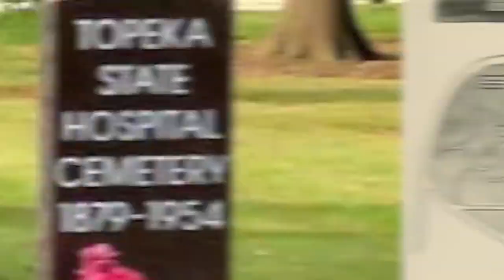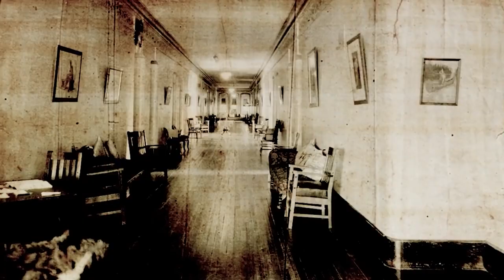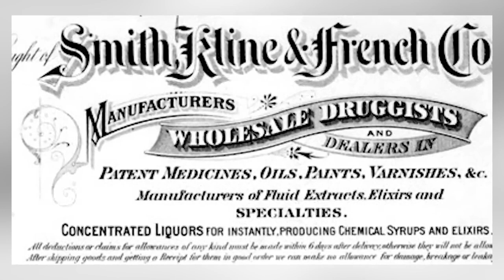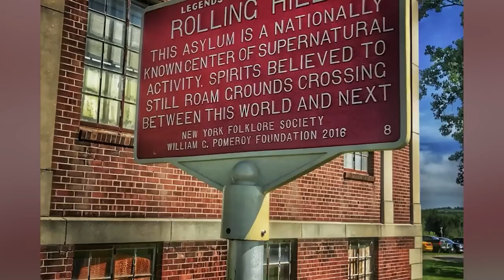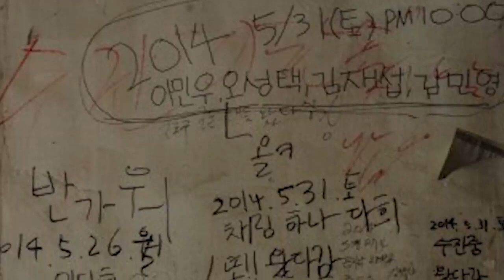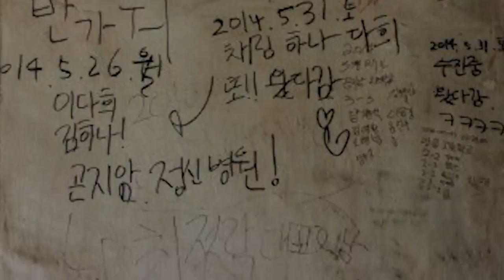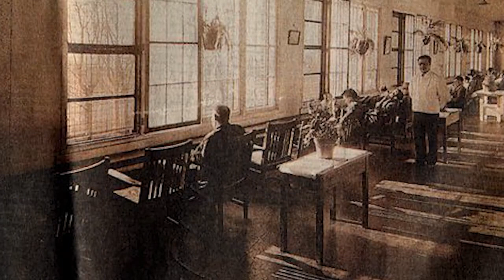Haunted Abandoned Asylums With Scary Backstories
Explore the chilling world of Haunted Abandoned Asylums with us at Top 5 Scary Videos Elite! 👻 In this spine-tingling episode, we uncover the terrifying backstories of these forsaken institutions that will leave you questioning reality. From eerie encounters to spine-chilling tales, these asylums hold secrets that are better left undiscovered. Are you brave enough to join us on this hair-raising journey? 🔔👍

Timecodes:
0:00- Narrowly Avoided
11:35- London Asylum
26:25- Beechworth Asylum
41:43- Waverly Hills Sanitorium
55:42- Purple Scrubs
1:06:23- Trans Allegheny Lunatic Asylum

Editor:
Garreth Arenburg-Duchesne